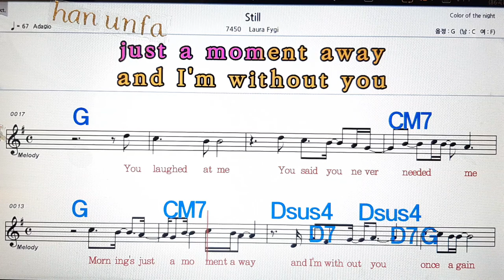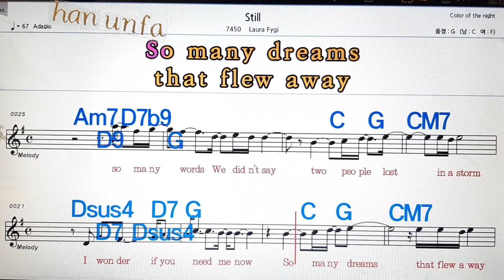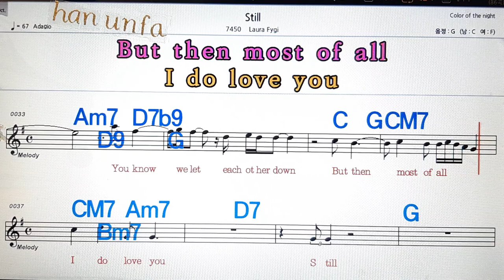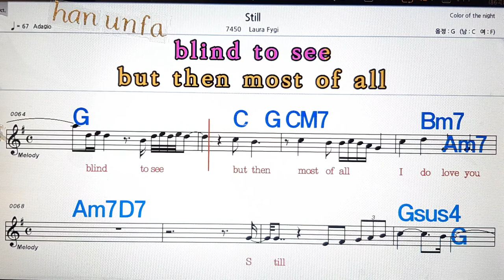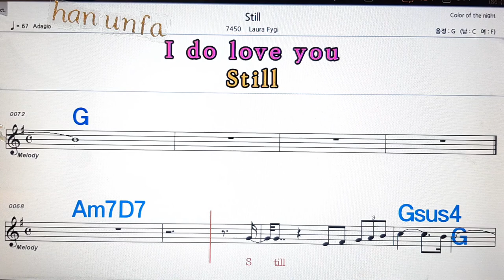Still/Laura fygi💋노래방, 통기타 , 코드 큰악보, 가라오케, 반주💖Karaoke, Sheet Music, Chord, MR